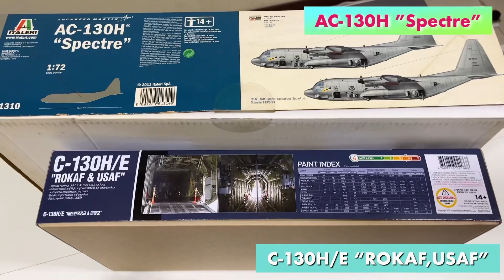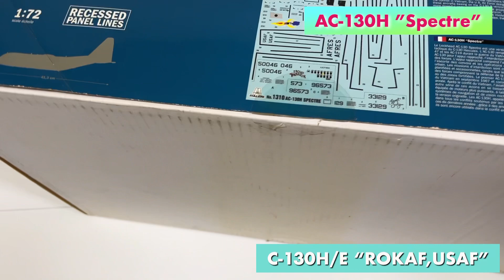콘테스트 준비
WMMF 2022 콘테스트 참여가 가능할지는 모르겠으나 일단은 콘테스트 참여를 상정하고 작업할 킷입니다. What if?로 컨셉을 잡았는데 어떻게 잘 풀어나갈지 고민입니다.
킷은 다 이탈레리의 제품인데 같은 금형의 구판과 구판의 개선판이라고 생각을 했는데 서로 다른 킷입니다.